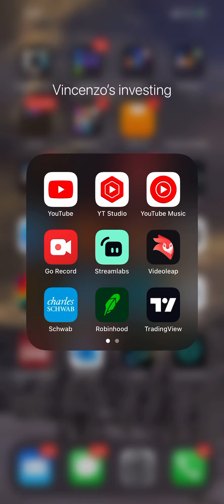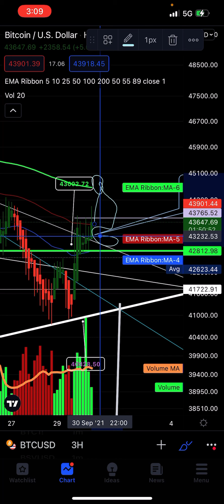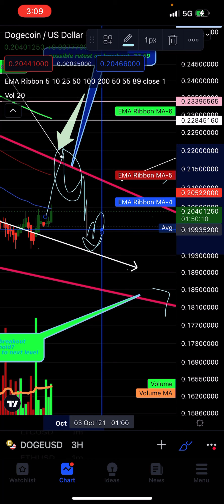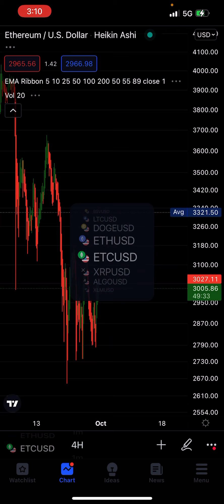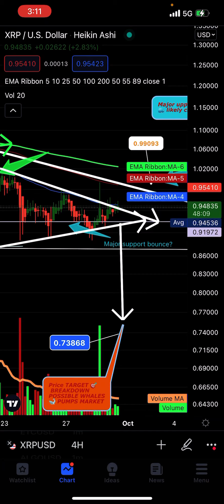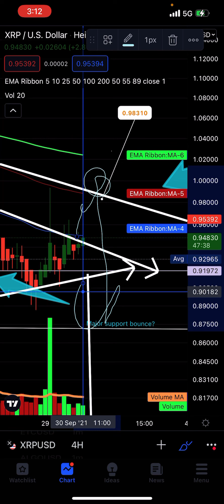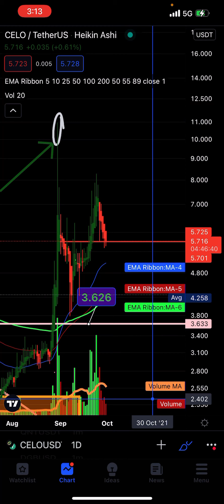BULLS46,669? CONTINUE PUSHING CELO QUANT XRP BTC HIGHER bears HIDING🙈 SHADOWS TECHNICAL ANALYSIS🧐